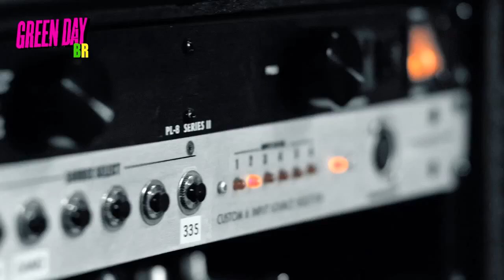Green Day - Oh Love Legendado PT-BR [HD]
Se Gostar Avalie.

All content featured in this video are owned by Reprise Records and Green Day.